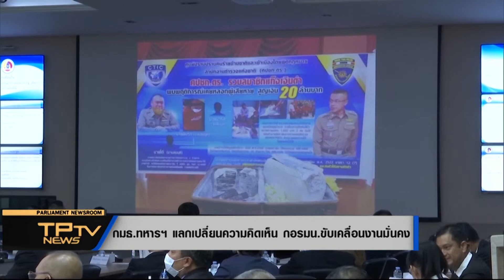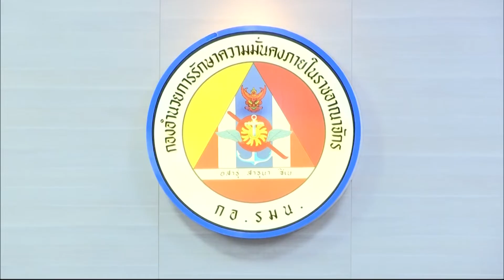กมธ. ทหารฯแลกเปลี่ยนความคิดเห็น กอรมน ขับเคลื่อนงานมั่นคง